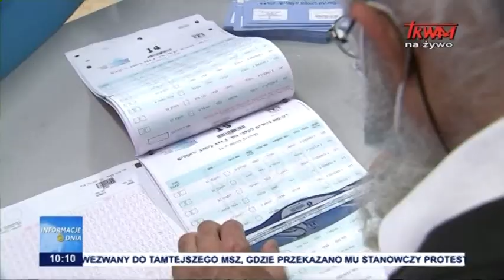Wybory w Izraelu